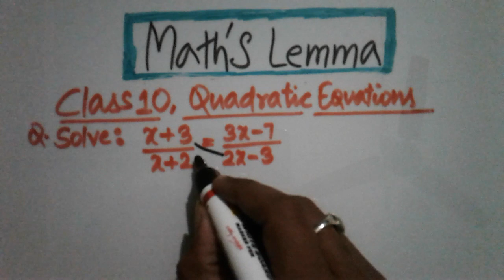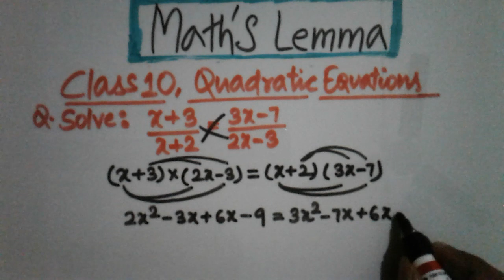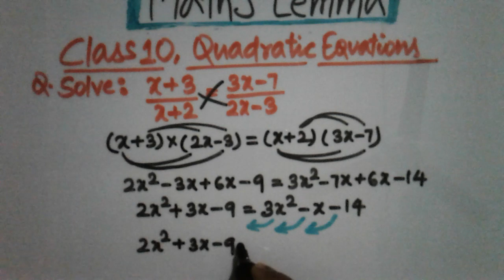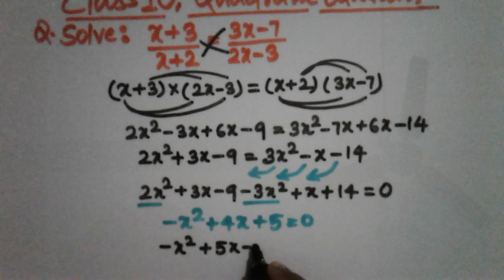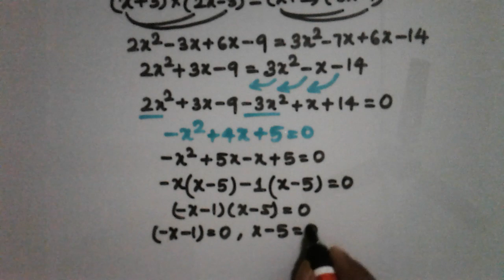Quadratic equation class 10,Cross multiplication in Quadratic Equation,Quadratic equation solution.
Most Important🔴🔴Board Exam✔✔class 10✔✔Quadratic equation🔴🔴Cross multiplication🔴🔴